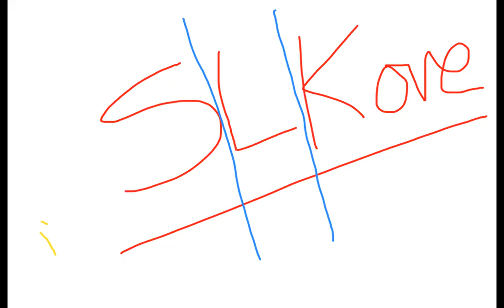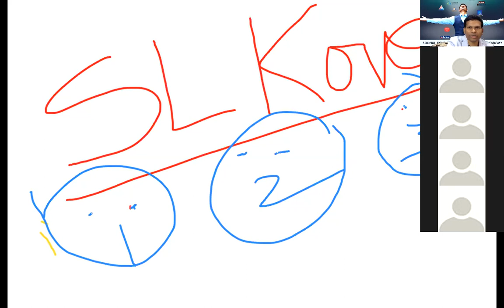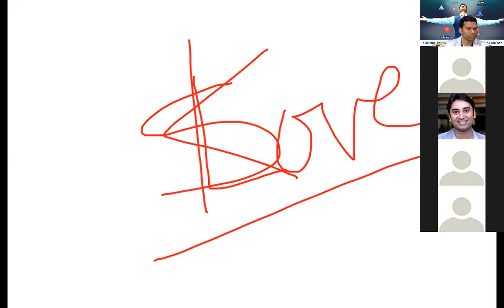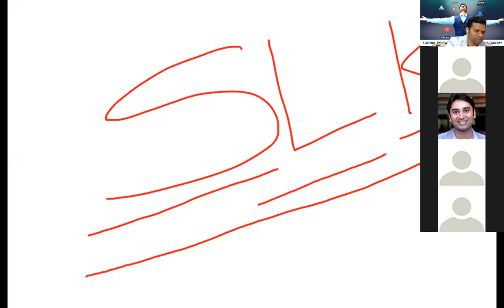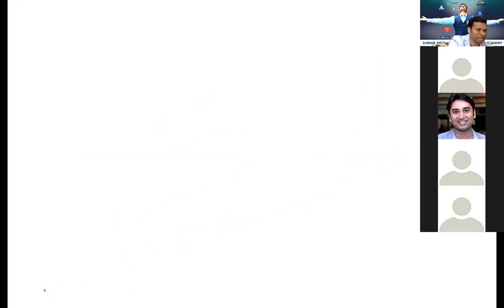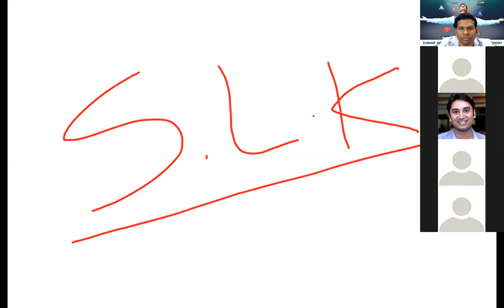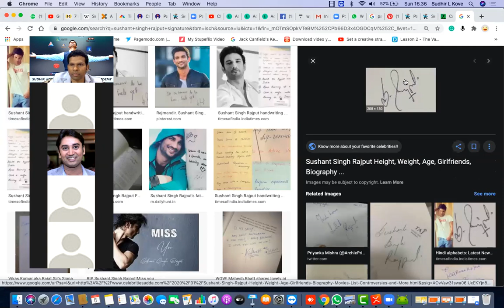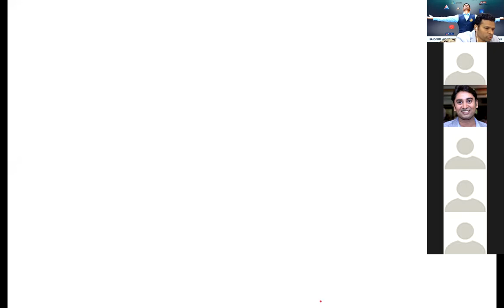Advance Signature Analysis - By Logo Guru Sudhir Kove (ENGLISH)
How To Do Basic Signature Analysis - By Logo Guru Sudhir Kove

Mr Sudhir Kove is the self-built entrepreneur and the first one who introduces ‘Wristwatch Analysis and Therapy’ & ‘Scientific Logo Designing’ to the world. Mr. Sudhir Kove is the founder of Sudhir Kove Life Transformation Academy and recognized as ‘The Logo Guru’.

Sudhir Kove is also recognised as ‘The Logo Guru’ for his extraordinary scientific logo designing expertise and solutions. He has started serving scientific logo designing courses and training and service to find a solution for your problem with the help of a scientific logo. Logo guru’s dedication, skill, and expertise are the strength that helps logo guru to grow globally and maintained reputed position in resolving personal and professional problems.

Things you will learn after enrolling in this course:
Build yourself as a signature analyst
Skill to read the signature
Details of signature patterns & forms
Recognize the meaning of lines, curves & slants
Able to understand personal & professional traits of the person
Scientific analysis of the signature
The right interpretation of the signature
Enhance skill of explaining the remedies